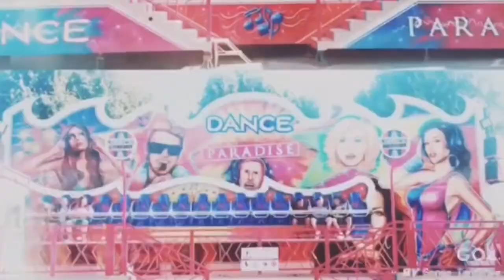เที่ยวกะเทย - เทยเที่ยวทั่วในต่างแดน เมียฝรั่งเขาเที่ยวกัน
รอบเปิดตัว !!!

คลิปแรกที่ ช่อง มาดามตี๋ วีซ่า ลองใช้ระบบ Premieres
มาดูคลิปไปพร้อม ๆ กัน ดูไป คุยกันไป และมาลอง
ไปพร้อม ๆ กันนะคะ ขอบคุณทุก ๆ ท่านมา ณ ที่นี้

จากใจ … มาดามตี๋ วีซ่า เจ้า